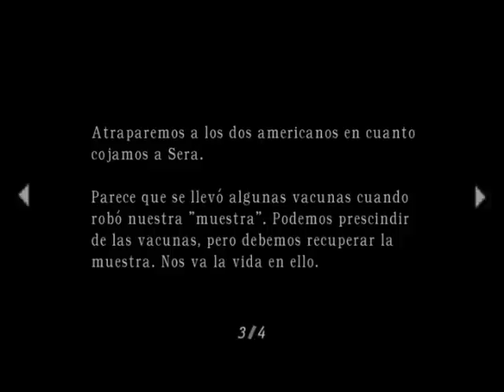Resident Evil 4 - Parte 20 - Castillo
NOTA: La puerta del minuto 1:34 está cerrada en modo Fácil, por lo que se debe ir directamente por la puerta grande.

Llegaremos al castillo, conoceremos a Ramón Salazar y empezaremos a luchar contra el Garrador.